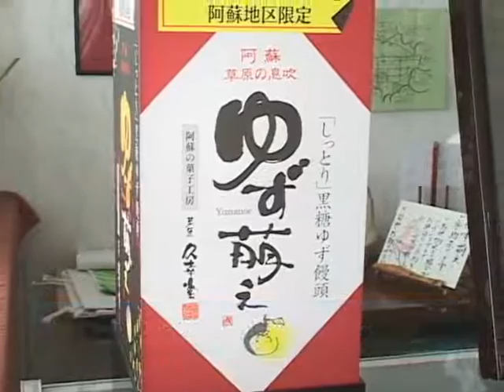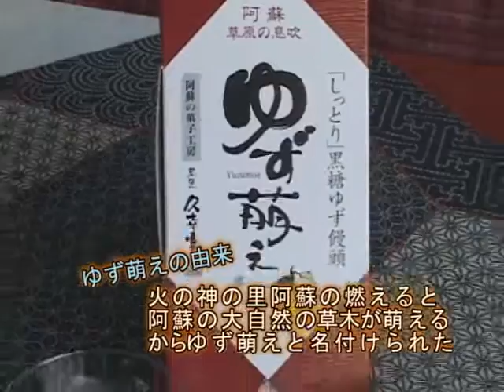平成20年久幸堂の“ゆず萌え”が名誉総裁賞を受賞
全国菓子大博覧会で久幸堂の“ゆず萌え”が名誉総裁賞を受賞しました。